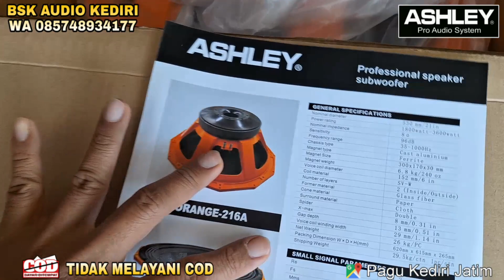SPEAKER ASHLEY 21 INCH // ORANGE 216A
SPEAKER ASHLEY 21" (INCH)
VC 6"

ORANGE 216A

HARGA PER UNIT RP 4.***.***,- (EMPAT JUTA KOMA)